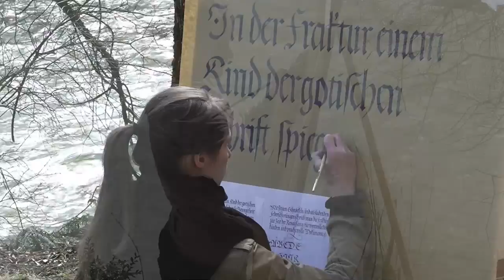Schnitzschule Werbefilm 2012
Film der Berufsfachschule für Holzbildhauerei und Schreinerei des Landkreises Berchtesgadener Land (Schnitzschule) - von Schülern gedreht.